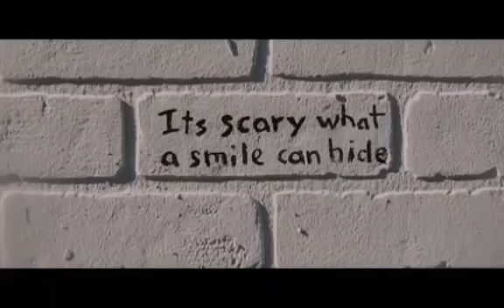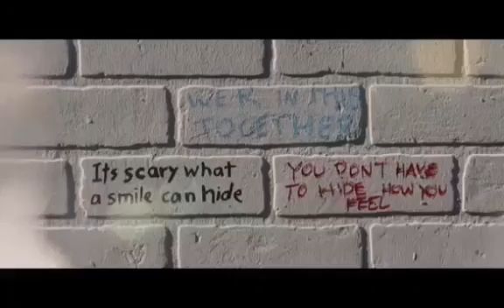Jesse Reynolds - Give The Strength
Give The Strength is a Song and Video written and performed by Jesse Reynolds, releasing his Music on the INDIE TUNZ Records Label.
The song is relative to people struggling with Mental Health Issues and is about coming to terms with those issues and overcoming them.